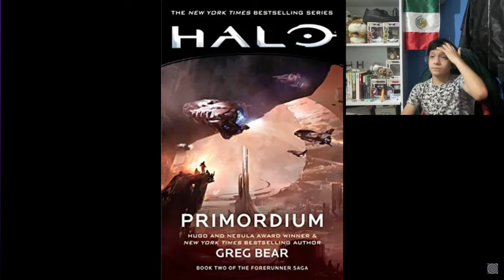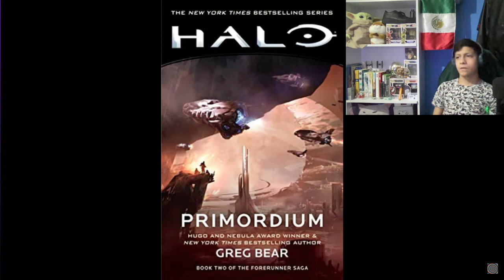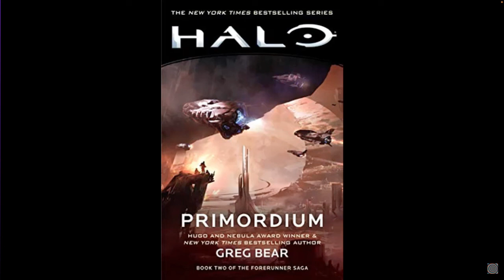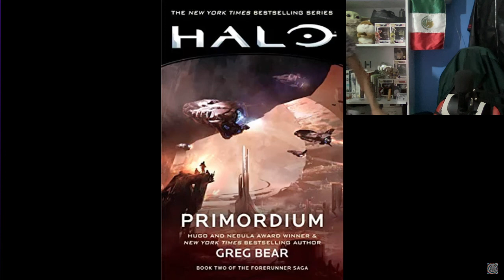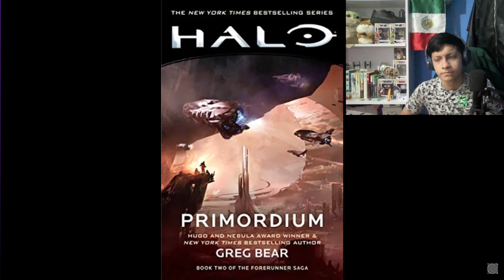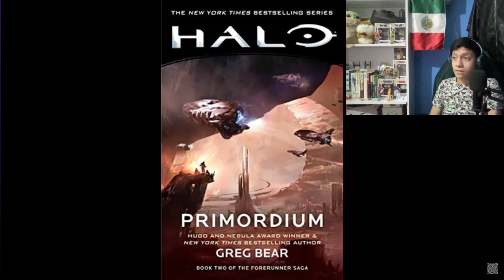Escuchando: Halo Primordium.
Espero que te haya gustao el video del día de hoy, si es así ayúdame a compartirlo, darle like y comentar, te lo agradecería de corazón, ya que youtube no comparte mi contenido en la plataforma,  te dejo mis redes sociales para que te des una vuelta y te enteres cuando suba noticias, nuevo contenido y actualizaciones:

Tags (ignorar)
ferrrtz
fertzzz